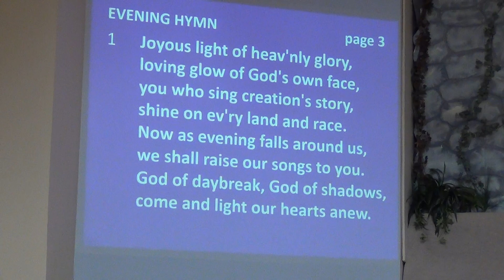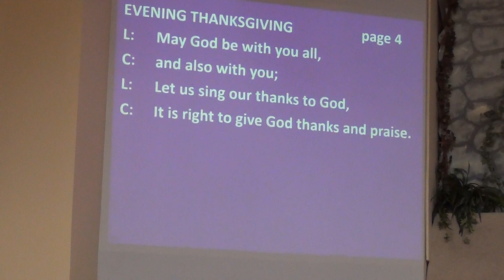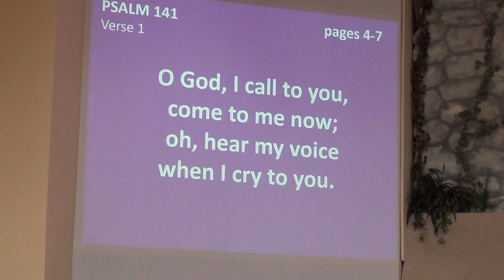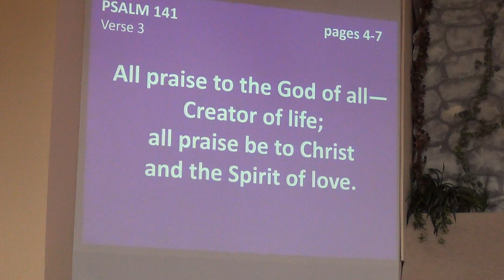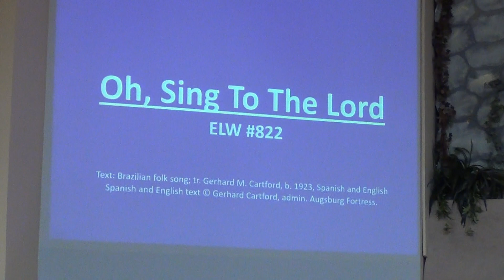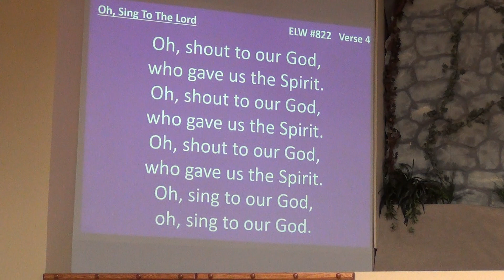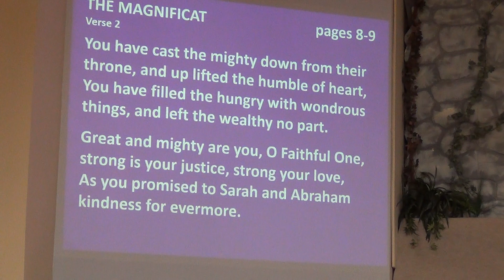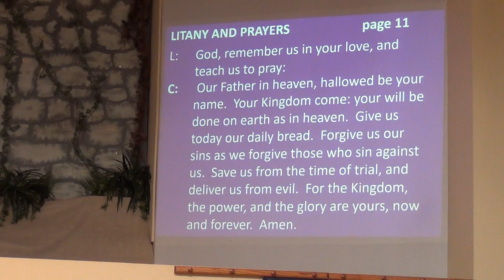4 1 20 Wed Service